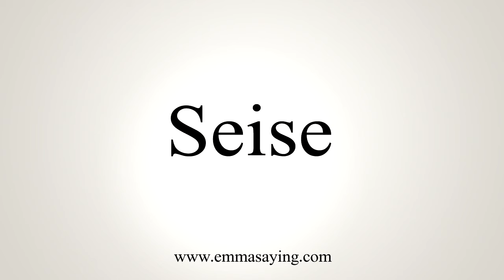How To Say Seise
Learn how to say Seise with EmmaSaying free pronunciation tutorials.